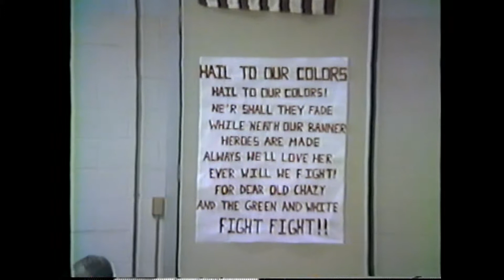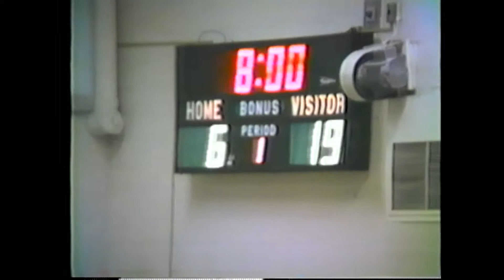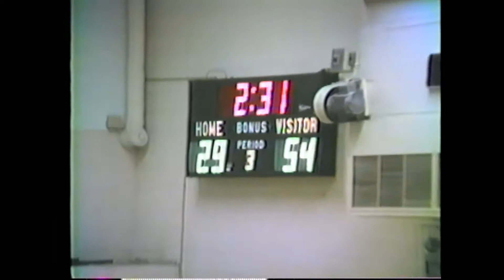Chazy - Dannemora Boys 2-4-87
Shortly before Dannemora became part of the Saranac Central school district, 1987